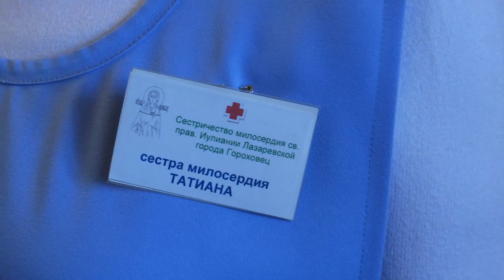Иулиания Лазаревская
Подвиг сострадания. 15-го января отмечается День памяти нашей Муромской святой Иулиании Лазаревской.
История её жизни - яркий пример благочестия, милосердия и самопожертвования. Мощи праведницы находятся в архиерейском подворье храма Архангела Михаила в селе Лазарево. Сегодня здесь прошла праздничная литургия.